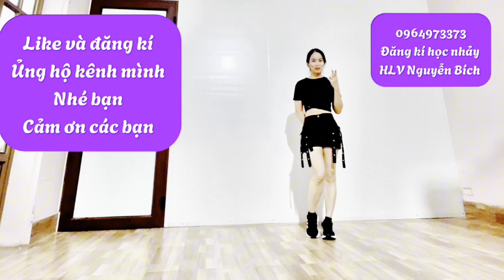ĐẾM NHỊP CÁ BAY CHÍN KIỂU . ĐK HỌC NHẢY 0964973373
Bài ghép nhạc